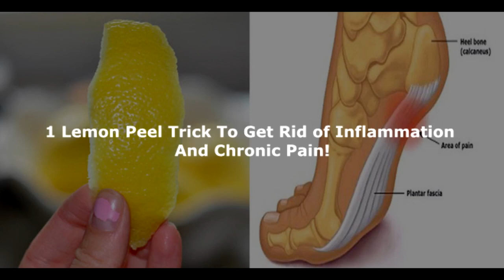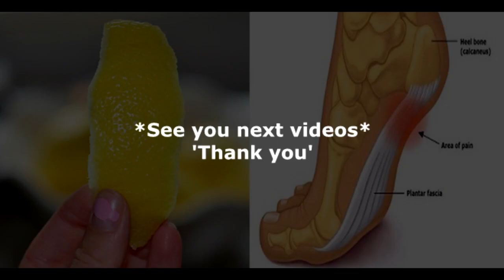1 Lemon Peel Trick To Get Rid of Inflammation And Chronic Pain!1